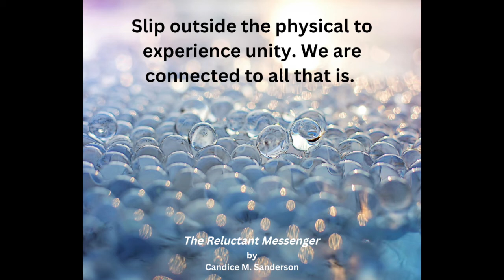Consciousness: Episode 5, Learning Life Lessons the Hard Way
Hurricane Ian struck my hometown less than two weeks ago. We'll be rebuilding for years. Lessons are often learned the hard way. We can use these challenging times to learn. Can we find balance amid the chaos? Can we let go of things that don't serve us? Can we learn to be resilient?

Yes. But we are not alone in these times. We have a celestial team of advisors who can guide us, helping us navigate these choppy waters.